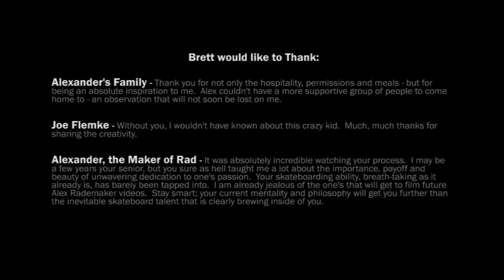Alexander Rademaker: a Short Skate Film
A young Alexander Rademaker slays the streets of Geneva, Switzerland leaving behind mind-bending N.B.D.s and a face full of braces.  This kid will have an absolutely important impact on skateboarding, I have no doubt.